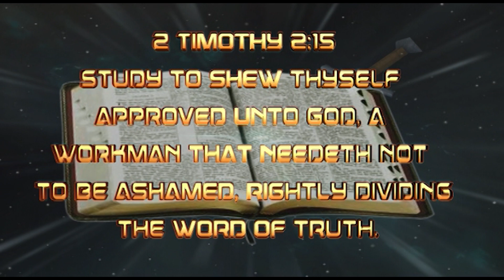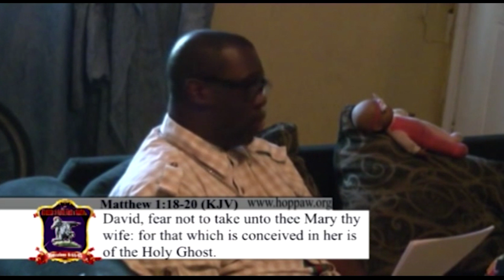I Am Saved Now What Pt 4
Title: Holy Ghost Fire   Subject  Only you can prevent this fire
Sermon By: Chief Apostle James H. Williams TH D
Edited by Elder Meredith Branch